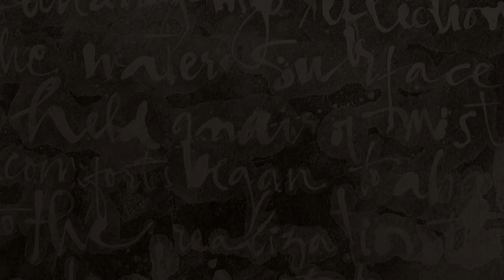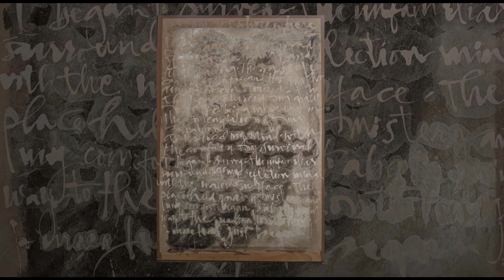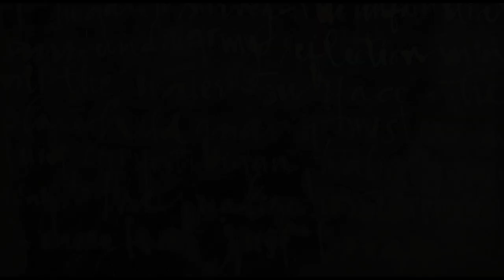Annabels story 2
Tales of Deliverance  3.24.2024